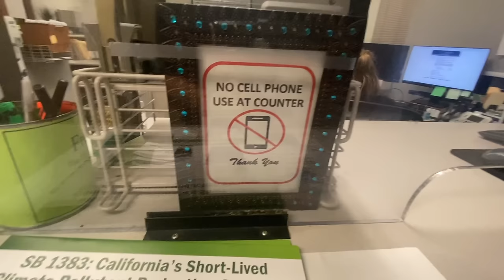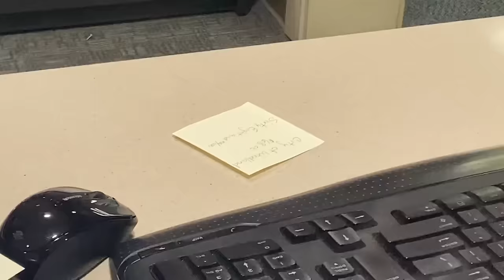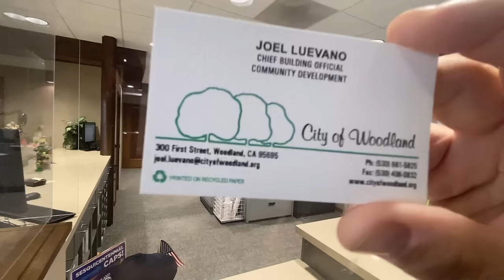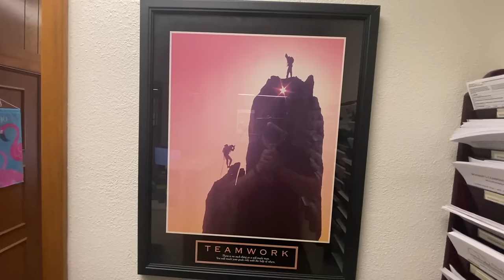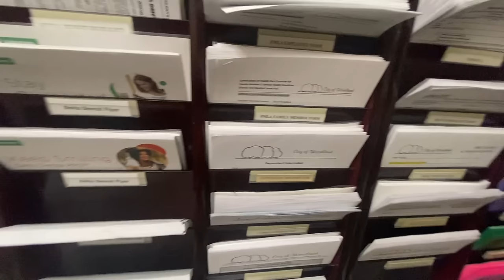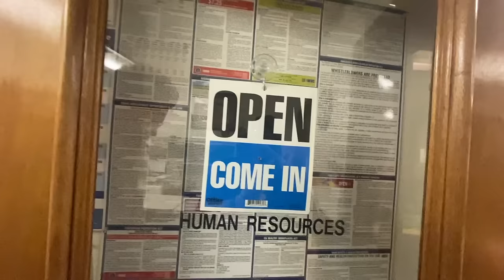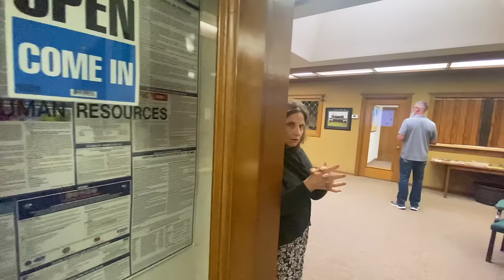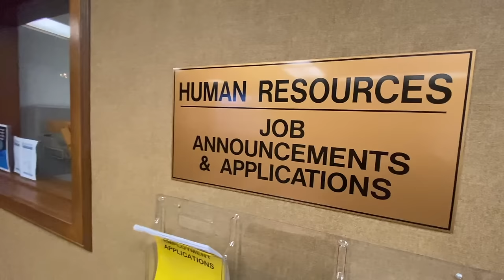"DO YOUR JOB & GET OUT OF MY FACE!!!!!" WOODLAND, CA FIRST AMENDMENT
Hiatt, Ken
City Manager

Tom Stallard- Council Member
Woodland City Council